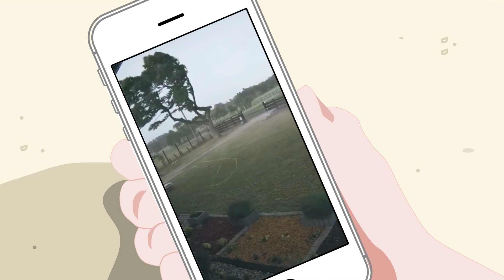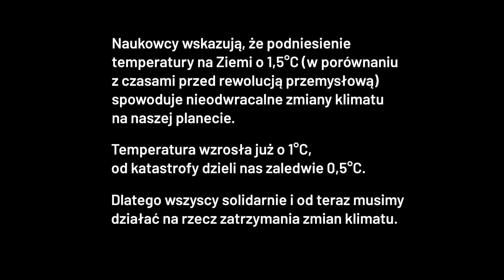0,5 °C do zagłady I Grupa Zagranica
"Nasz dom się pali. Chcę, żebyście wpadli w panikę". Te mocne słowa szwedzkiej aktywistki Grety Thunberg mają nami potrząsnąć.

Kryzys klimatyczny jest faktem i to ostatnia szansa, żeby uniknąć klimatycznej katastrofy. Naukowcy wskazują, że podniesienie temperatury na ziemi o 1,5 stopnia (w porównaniu do czasów przedindustrialnych) spowoduje nieodwracalne zmiany klimatu i katastrofę na naszej planecie. Temperatura wzrosła już o 1 stopień, od zagłady dzieli nas już tylko 0,5. Powstrzymanie tej katastrofy to najważniejsze zadanie, które stoi przed nami wszystkimi: obywatelami i obywatelkami świata.

Animacja "0,5°C do zagłady" została opracowana z myślą o pracy edukacyjnej z młodzieżą, np. na zajęciach poświęconych tematyce zmian klimatycznych. Animacji towarzyszy scenariusz lekcji (2 x 45 minut), podczas której młodzież będzie miała okazje pogłębić wątki poruszone w filmie, rozwinąć swoją wiedzę na temat zmian klimatu i ich konsekwencji.

Koncepcja graficzna i scenariusz animacji: Rzeczy Obrazkowe
Opracowanie merytoryczne: Elżbieta Kielak i Katarzyna Salejko / Grupa Zagranica
Konsultacja: Młodzieżowy Strajk Klimatyczny
Informacja o finansowaniu:

Opracowanie pakietu edukacyjnego jest częścią projektu współfinansowanego w ramach polskiej współpracy rozwojowej Ministerstwa Spraw Zagranicznych RP.